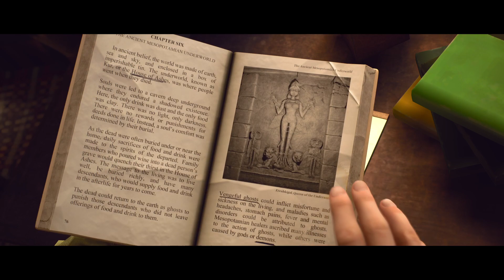House Of Ashes, The Raid!